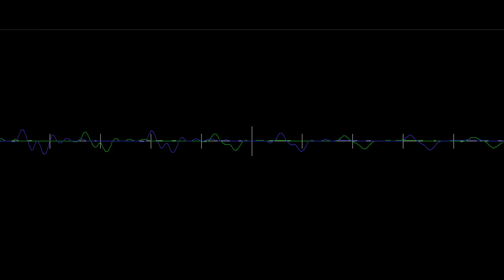minecraft server`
Come craft with us